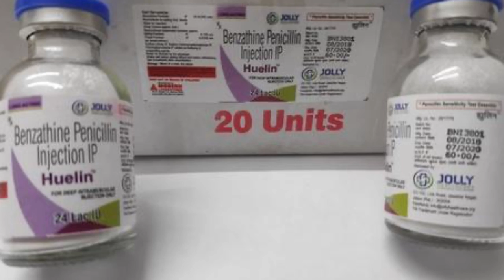ليه لازم تعمل اختبار حساسيه قبل ما تاخد اى حقنه | خطورة حقن الادوية بدون اختبار حساسية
⌂ هتتعرف فى الفيديو دة على ليه لازم تعمل اختبار حساسيه قبل ما تاخد اى حقنه | دكتور طارق تركى - الواتس اب

 »»»»  تابعنا على جميع مواقعنا الاجتماعية